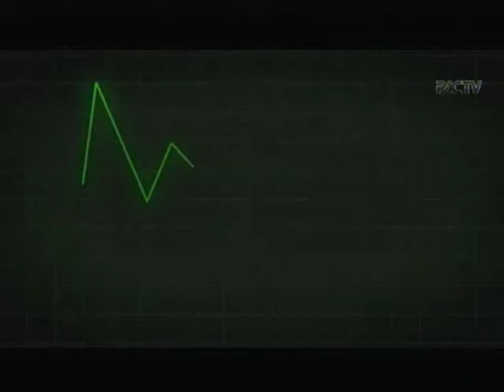Novos tratamentos gratuitos contra o câncer trazem esperança aos pacientes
Uma boa notícia pra quem tem câncer. Foi aprovado no Senado o projeto que acelera pesquisas clínicas e traz mais esperança para quem luta por novos tratamentos. Ainda é um assunto recente e que muitos pacientes não conhecem. São tratamentos gratuitos e uma opção a mais para quem recebe o diagnóstico da doença.
Para falar sobre o assunto, o oncologista Giuliano Santos Borges participou do quadro ‘Fala Doutor’ desta quarta-feira (29).